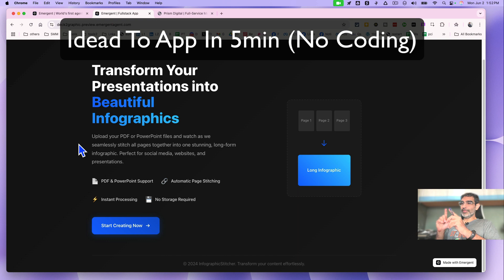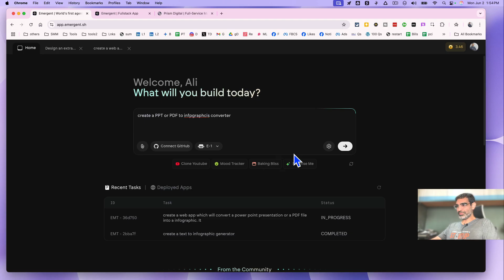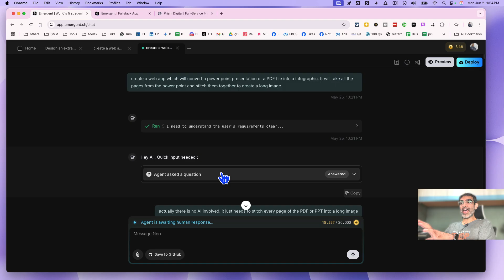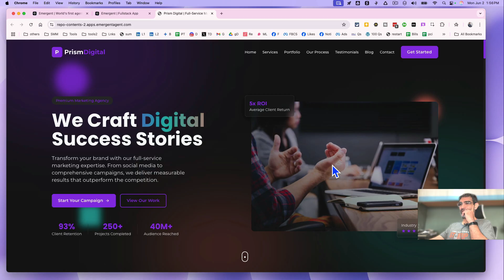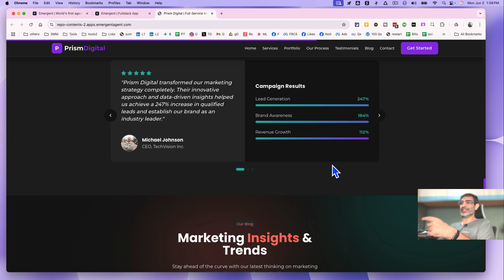How To Turn Ideas To App In 5min (No Coding With Emergent AI)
10 Boring Tasks I Outsource To AI: 👇

1. Making videos for Facebook ads
2. Make AI influencers for your brand
3. Optimizing YouTube videos for virality
4. Making videos without showing your face
5. Convert 1 long video in 20+ viral shorts
6. Sending Instagram DMs automatically
7. Making video stories for YouTube
8. Designing Instagram carousels & presentations
9. Creating Social media post graphics & videos